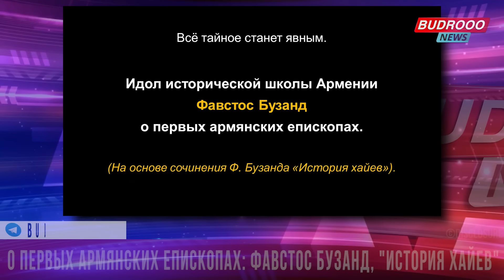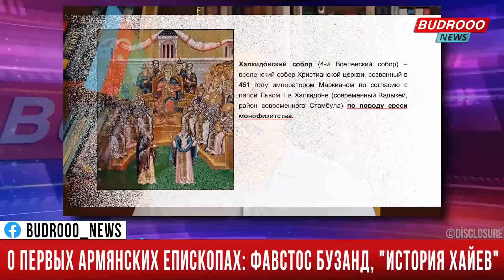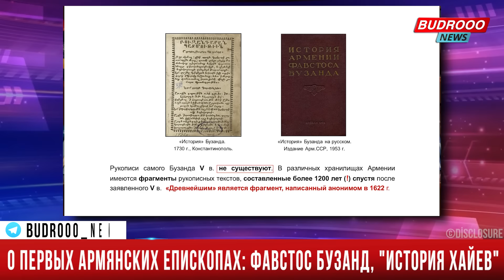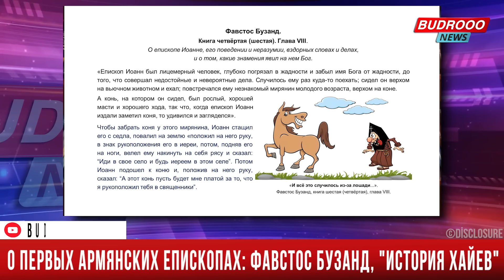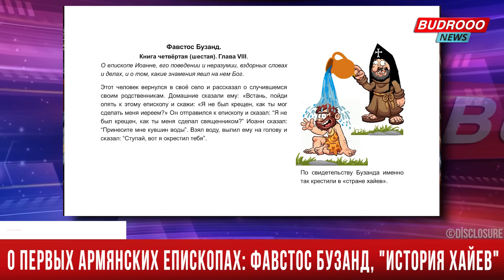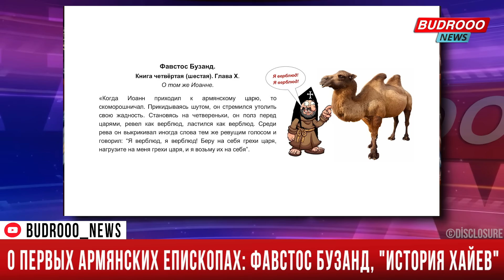⚡️Разоблачение мифа о том, что в 301 г. хайи объявили христианство государственной религией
➡️Также следите за новостями на сайте и будьте в курсе всех событий!

📰О первых армянских епископах: Фавстос Бузанд, "История хайев".

Разоблачение мифа о том, что в 301 г.  хайи объявили христианство государственной религией "страны хайев":